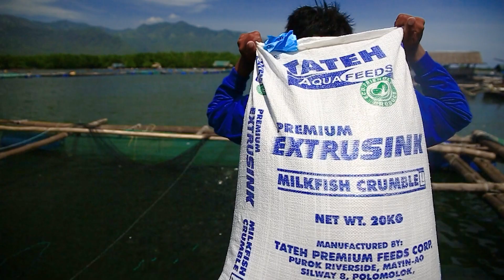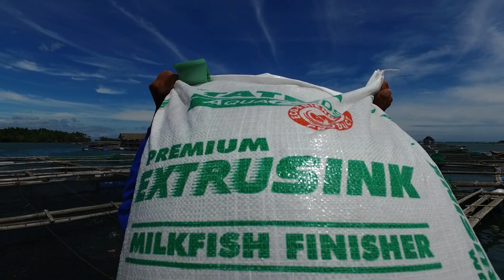Best Practices sa Bangus Cage Farming | EP 130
Para sa isang namamalaisdaan, syempre gusto natin ng magandang harvest at malaking kita! Pero paano natin masisiguro ang ating success rate kada cropping or cycle? Anong mga dapat nating gawin para magtagumpay sa pagpapalaisdaan?

Dito pumpapasok ang mga best practices o ang pamantayan na kailangan sundin para masiguro ang magandang ani at kita kada harvest. Kung anu-ano ang mga ito, yan ang pag- uusapan natin ngayon!

Chapters:

0:19 Stocking
2:02 Growout
4:36 Sampling
5:48 Net management
6:23 Water parameters
6:59 Harvest

FOR TATEH PRODUCT AVAILABILITY (PH)

Maaring makabili ng Tateh products sa sumusunod na branches (pls click button below):